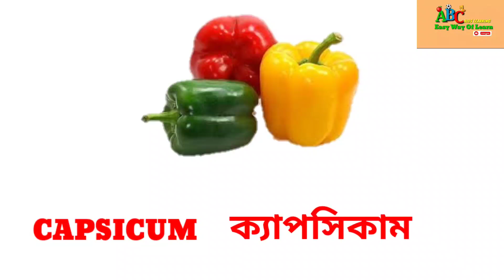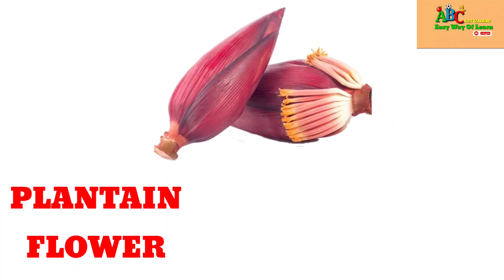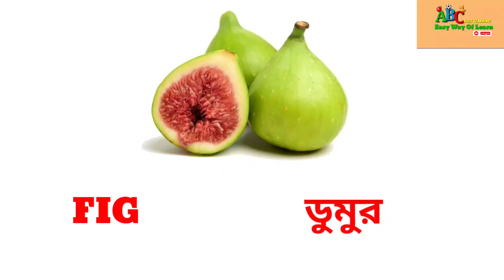একটি ভিডিওতে শিখে নিন সব শাকসবজির নাম ইংরেজিতে ||vegetables name in English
সবজি
সবজির নাম
সবুজ শাক সবজির নাম
শাক সবজির নাম
সবুজ শাকসবজি
শাক সবজির নাম ইংরেজিতে
আলু
বেগুন
টমেটো
করোলা
সিম
ফুলকপি
বাঁধাকপি
ওলকপি
পেঁয়াজ
আদা
রসুন
কাঁচা লঙ্কা
মটরশুটি
বরবটি
পালং শাক
নটে শাক
পুঁইশাক
সজনে শাক
কলমি শাক
কাঁচা কলা
কলার মোচা
কচু
শজনে ডাঁটা
ওল
ডুমুর
ভুট্টা
ঝিঙ্গে
চিচিঙ্গা
কোন্দল
কাঁকরোল
আমড়া
ঢেঁড়স
 শসা
ধনেপাতা
কারি পাতা
পুদিনা পাতা